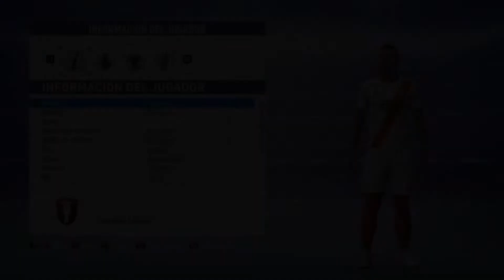COMO CREAR A JONATHAN DOS SANTOS - TUTORIAL FIFA 19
En este tutorial te enseñaré a crear mi versión de Jonathan Dos Santos en FIFA 19!